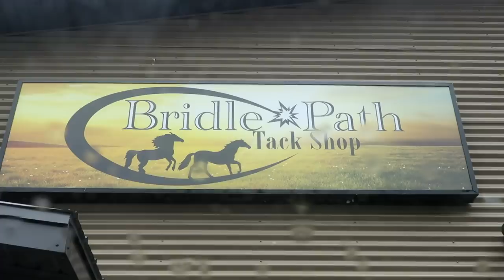THE WORST EQUESTRIAN TACK HAUL AND SHOPPING! Day 153 (06/02/19)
THE WORST EQUESTRIAN TACK HAUL AND SHOPPING!

DaybyDayVlogs
110 North Front Street - A3,
Suite #213
Belleville, Ontario, K8P 0A6
Canada